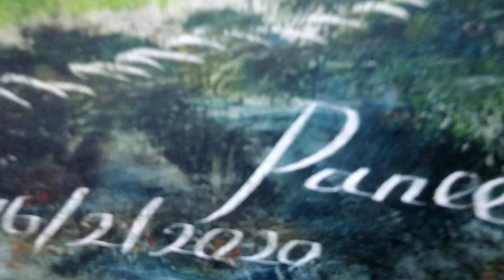Trip to pantai Batu Karas Pangandaran, Curung dengdeng and Kampung Naga |Tasikmalaya, Jawa Barat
We left from Bandung in the morning at 6 am and we arrived Pangandaran​ at 3 pm by motorbike